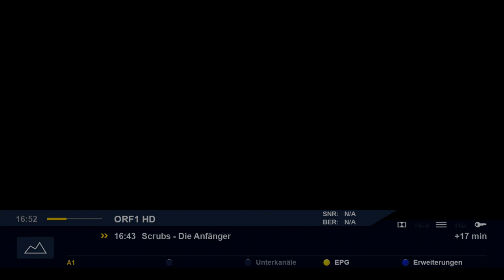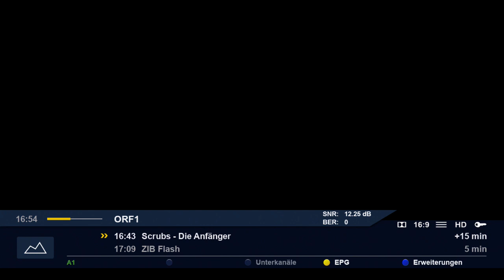Dreambox One Zapping ORF